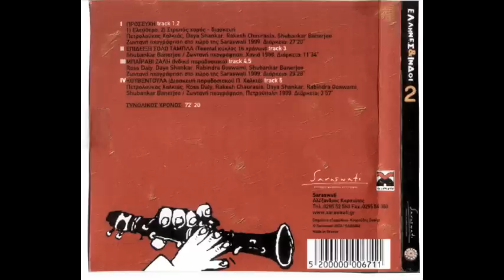Greeks & Indians - Mpairabi zali - Ελληνες και Ινδοι - Μπαιραβι Ζαλη (2)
Μπαϊραβι Ζαλη (Ινδικο παραδοσιακό)
Ross Daly, Daya Shankar, Rabindra Goswami, Shubankar Banerjee
Ζωντανή ηχογράφηση στο χώρο της Saraswati 1999

Κλαρίνο clarinette: Πετρολούκας Χαλκιάς Petroloukas Xalkias Halkias
Κρητική λύρα Traditional Cretan Lyra: Ross Daly
Κλαρίνο/φωνή Clarinette / vocals: Γρηγόρης Καψάλης Grigoris Kapsalis

Σενόι Senoi: Daya Shankar
Μπαμπού Φλάουτο Bamboo flute: Rakesh Chaurasia
Τάμπλα Tambla: Shubankar Banerjee
Σιτάρ Sitar: Rabindra Goswami
Τραγούδι-Φωνητικά Vocals: Devashish Dey

Greeks & Indians

Μια ιδιότυπη συνδεύρεση πολιτισμών, λιγότερο βάρβαρη από αυτή που επιχείρησαν κάποιοι αρκετές δεκαετίες πριν κλέβοντας την ινδική παράδοση προς όφελος της ελληνικής μουσικής.

Οι Έλληνες και οι Ινδοί πορεύονται μαζί, όχι αναζητώντας νέους δρόμους, αλλά προσπαθώντας να επισημάνουν τις οργανικές συμφωνίες και την κοινή αισθητική αντίληψη σημαντικών μουσικών τους...

Οι δύο παραδόσεις βρίσκονται κοντά στο βαθμό που ανακαλύπτει κανείς τις παράλληλες πορείες τους όχι με αρπαχτές σουξέ, αλλά στο βαθμό που προσπαθούν να βρεθούν κοντά ακόμα και μακριά από την τωρινή εξέλιξή τους -με περίσσειο σεβασμό και όχι και μεγάλη διάθεση για παρεκτροπή. Με εξαιρετικό ενδιαφέρον, αλλά και μεράκι από τους υπεύθυνους...

Τα δύο album 'Ελληνες και Ινδοι' είναι ηχογραφημένα ζωντανα σε περιοχές όπως τα Χανιά, τα Ιωάννινα, η Λαρισα, το Χαλάνδρι αλλά και στο Καπανδρίτι, όπου βρίσκεται και η έδρα του πολιτιστικού φορέα Saraswati που ανελαβε την πρωτοβουλία και την παραγωγη των δυο cd. Για την Ελλάδα την ομάδα αποτελούν οι Πετρολουκας Χαλκιάς και Γρηγόρης Καψαλης στο κλαρίνο, αλλά και ο πανταχού παρών Ιρλανδός Ross Daly στην κρητικη λυρα, ενώ οι Ινδοί εκπροσωπούνται από τους Daya Shankar (σενάι), Rakesh Chaurasia (μπαμπού απο φλάουτο), Shubankar Banerjee (τάμπλα), Rabindra Goswami (σιτάρ) και Devashish Dey (τραγούδι)

Στα δύο album θα ακούσετε κομμάτια παρμένα από τον μουσικό πλούτο των δύο πολιτισμών με όργανα επίσης ενδεικτικά των προθέσεων, συν ένα νέο κομμάτι του Ross Daly, το 'Μακρινιτσα', ένα υπέροχο makam nikriz. Θα βρείτε μουσικούς να δέχονται τη ζωντανή μαγεία ως τη μοναδική διέξοδο των στιγμιαίων συναισθημάτων που παράγουν τα όργανα και κυρίως το μυαλό τους, θα ακούσετε μοναδικές αυτοσχέδιες κορυφώσεις προερχόμενες από τη μούσα που εμπνέει τους έμπειρους και ταλαντούχους, συνάμα, μουσικούς. Ένα σημαντικό δημιούργημα, αλλά για ανοιχτά και μη προκατειλλημένα αυτιά...